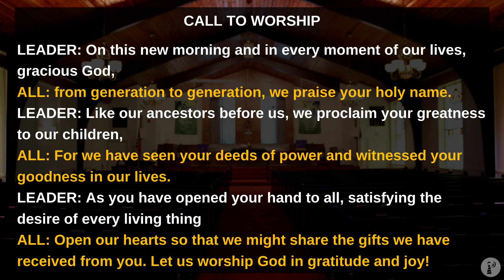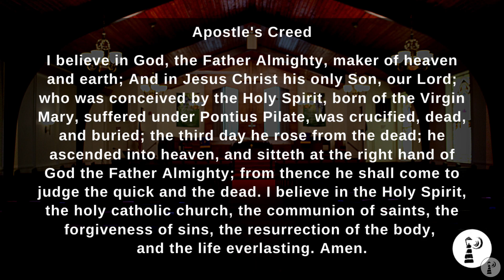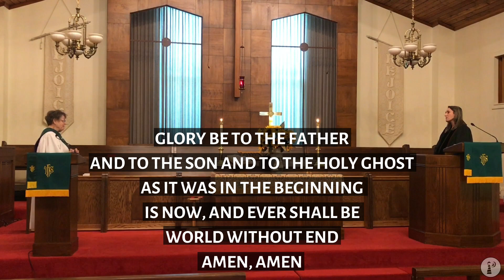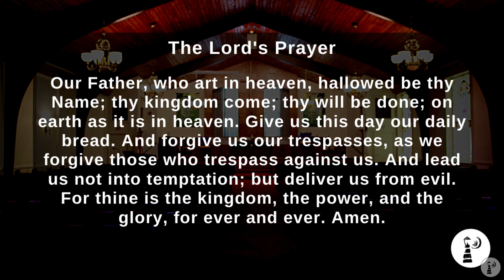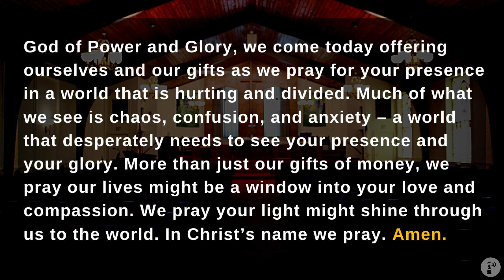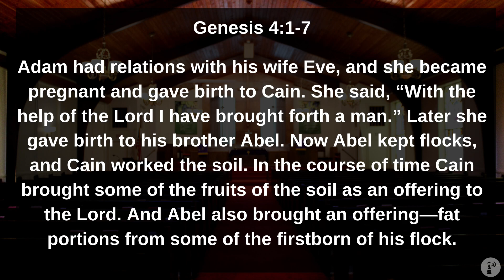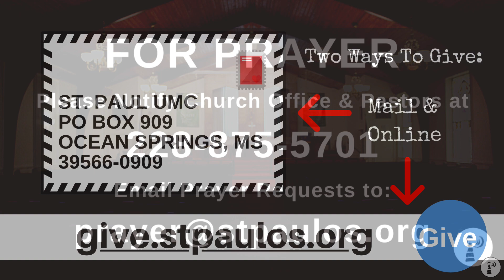Traditional Worship 10/18/2020